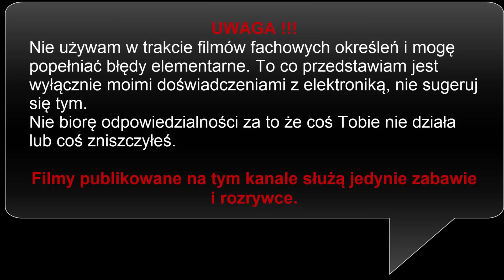Pierwsze wrażenia - XIAOMI YI KAMERA SPORTOWA 16MP (FULLHD 60fps) - BANGGOOD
Słów kilka o moich osobistych pierwszych wrażeniach po kilkudniowym użytkowaniu kamery XIAOMI YI. Kamera zakupiona przez serwis banggood.com za kwotę około 260 zł.